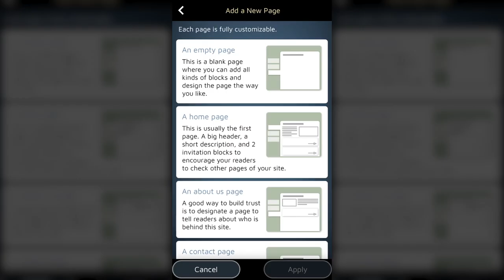Unterschiedliche Seiten für Unterschiedliche Zwecke